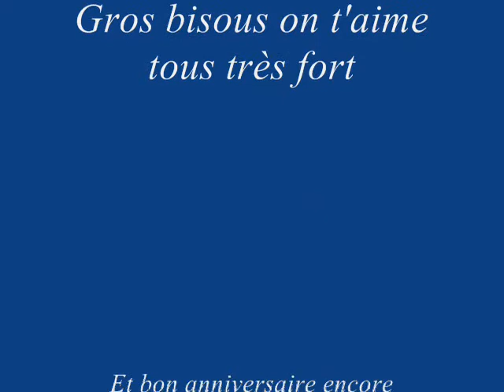Bon anniversaire bébé